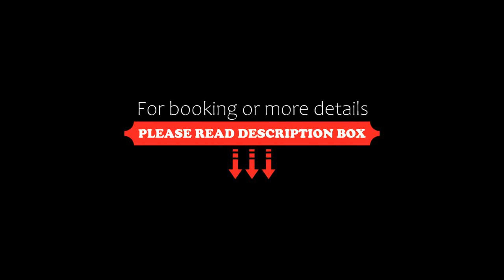Apartamentos Tinerfe Garden, Adeje, Spain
About Property:
Tinerfe Garden Apartments feature an outdoor pool and private porch areas. Located 700 m from Tenerife’s Puerto Colón Beach, they run a free shuttle bus to nearby Aquapark and Seapark.
Apartamentos Tinerfe Garden are 50 m from a shopping centre which also has restaurants. The apartment complex has a snack bar.
Studios and apartments have a living room with a sofa bed and satellite TV. There is a private bathroom and well-equipped kitchenette with a fridge, microwav...
Property Type: Hotel
Address: Avenida de los Pueblos, 24, 38660 Adeje, Spain
Searching For
1. Apartamentos Tinerfe Garden - Adeje - Spain
2. Apartamentos Tinerfe Garden - Adeje - Spain Address
3. Apartamentos Tinerfe Garden - Adeje - Spain Rooms
4. Apartamentos Tinerfe Garden - Adeje - Spain Amenities
5. Apartamentos Tinerfe Garden - Adeje - Spain Offers and Deals
Audio Credit:
Track Title: Blank Slate
Artist: VYEN